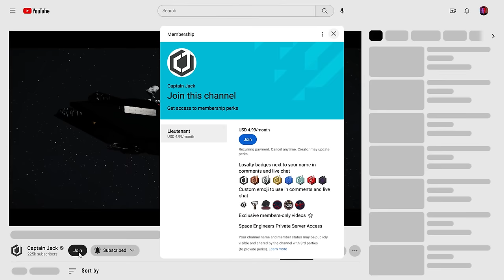The FIGHT Begins! - Space Engineers: OUTPOST WARS - Ep #1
Space Engineers Outpost Wars is a 10v10 PvP Space Skirmish Battleground Environment. Each team has the goal of eliminating the other. To do this, they’ll need to build warships and capture unique points of interest around the map. Will each team fortify their base, or will they seek out undiscovered locations?

Following the recovery of the CCS Vengeance and the takedown of a Green Drone resurgence force, Redwood Industries (RWI) has ordered Admiral Jack Roberts to commence training operations for his team.

Ahead of OPERATION: Chrome, Captain Miller has prepared RWI’s new Space Battleground environment for testing. Located in the Kodibo System, which was previously used by RWI during the Green Drone War.

Title: The FIGHT Begins! - Space Engineers: OUTPOST WARS - Ep #1